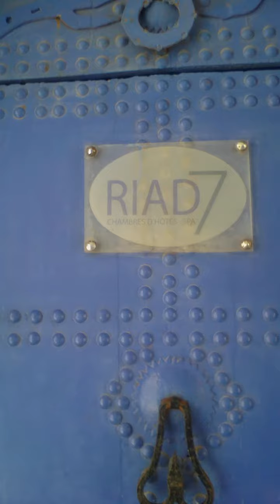Riad7. Azemmour. La porte d'entrée du Riad. Bleu et blanc, les couleurs de l'OM ! J'adore ! 03/07/22